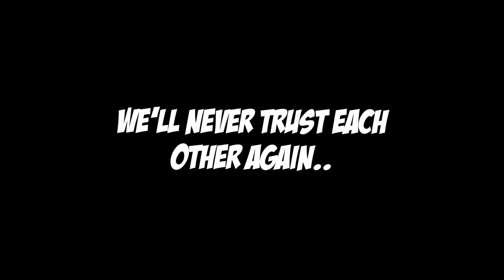YOU GUYS WANNA PLAY STRIP POKER?? GMOD Highlights #1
Me and my friends play Trouble in Terrorist Town, a game that is widely profound within the Gmod community. Let's just say that things get a little crazy, actually, maybe a bit too crazy..